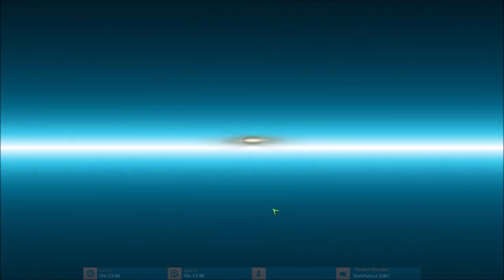C&C 3 Tiberium Wars - GDI Campaign On Hard bonus objectives [2020]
Command And Conquer 3 Tiberium Wars  - Full GDI campaign walkthrough on hard difficulty with all bonus objectives completion and all intelligence data discovered.  with cutscenes.